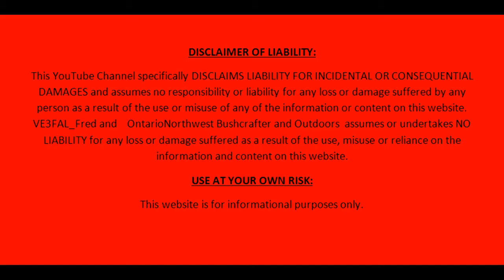Merry Christmas 2017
I want to take this opportunity to wish one and all a very Merry Christmas, Happy Holiday or however you may say it. I wish you Health, Happiness and Wealth in the New year moving forward. We also wish for Peace for one and all in the time to come.
I look forward to taking you all along in 2018 on some of my many adventures while we are still able to do so, and to take those along with us who cannot get out to do these things anymore.

All the best in 2018
Fred and Teresa

I enjoy all aspects of the outdoors, be it hiking, biking, hunting, fishing or canoeing.
Camping and survival are two skills I continually try and work on and stay ready and practiced
In the event these lifesaving skills are required.
Amateur radio is also one of my hobbies and past time, and it as well has taught me lots and has helped me meet people around the world.
Family is of course the most important aspect of my life and has brought me the most enjoyable memories in life.
Some other YouTube sites that I recommend:
72/73
Fred
VE3FAL